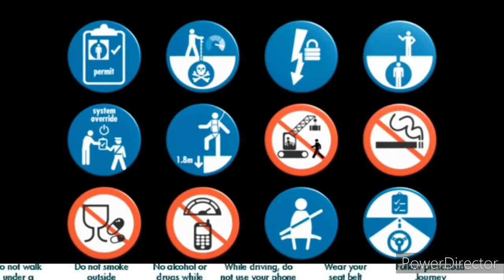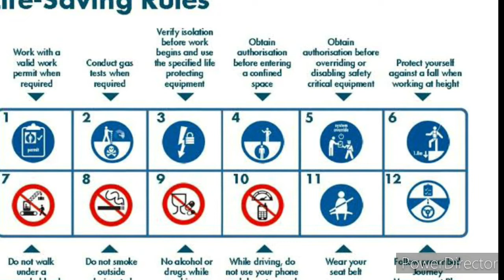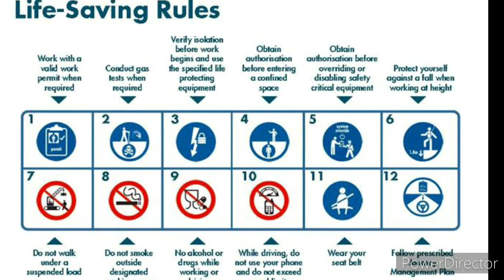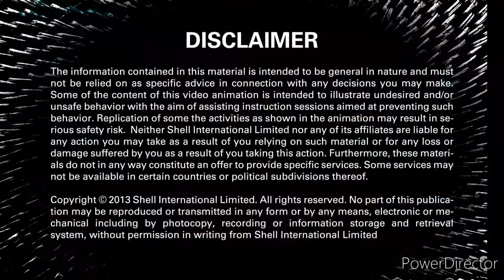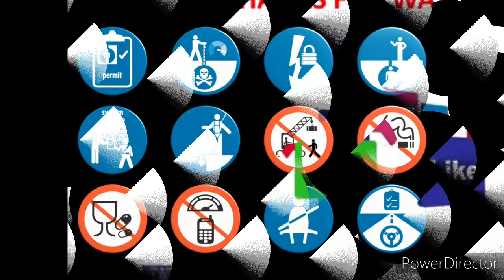LIFE SAVING RULES IN OIL AND GAS TAMIL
DEAR FRIENDS WE ARE MUST FOLLOWING ON THE LIFE SAVING RULES

12 LIFE SAVING RULES ON OIL AND GAS FIELD

1. Work with a valid work permit when required
2. Conduct gas tests when required
3. Verify isolation before work begins and use the specified life protecting equipment
4. Obtain authorization before entering a confined space
5. Obtain authorization before overriding or disabling safety critical equipment
6. Protect yourself against a fall when working at height
7. Do not walk under a suspended load
8. Do not smoke outside designated smoking areas
9. No alcohol or drugs while working or driving
10. While driving, do not use your phone and do not exceed speed limits
11. Wear your seat belt
12. Follow prescribed journey management plan